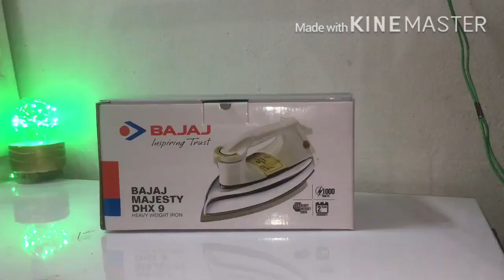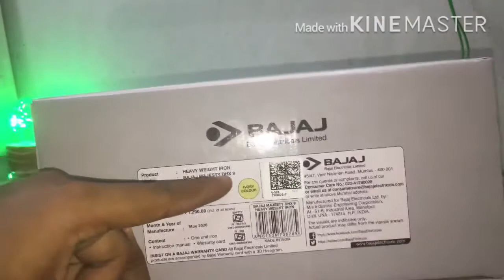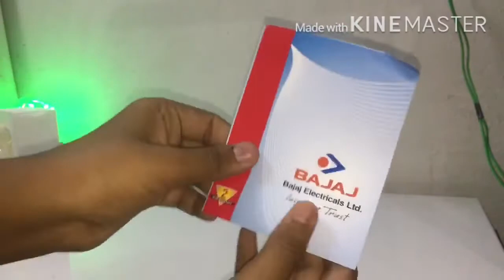ThE KiNG IrON The Best Product That U Can Buy From Amazon - Bajaj Majesty DHX 9 Heavy Weight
Hii Friends If you are searching Unboxing And Review Video Of Heavy Weight Iron Then This Video Is Only For You.
In this video will Unbox and review Bajaj Majesty DHX 9 Heavy Weight Iron Which I bought From Amazon At The Price Of 949 Rs. Only.

Other Heavy Weight Irons
AMAZON...

FLIPKART..

If you Want To Support Channel Please Use Below Links
to Buy From

1)Specifications
In The Box
Sales Package=Iron, Water measurable cup and Warranty card

(2)General
Brand=Bajaj
Model=Majesty MX 15
Type=Steam
Color=White/Red

(3)Build
Soleplate type=Non Stick Coated Sole Plate

(4)Comfort Features
Temperature Control=No
Spray=Yes
Steam Burst=Yes
Self Cleaning=Yes
Cordless=No
Automatic shut-off=No

(5)Capacity
Water Tank Capacity=170 (ml)

(6)Power Supply
Power Consumption=1200
Power Input=230V~50Hz

(7)Dimensions
Height=14.7
Width=9.8
Depth=10.9

 Amazon-